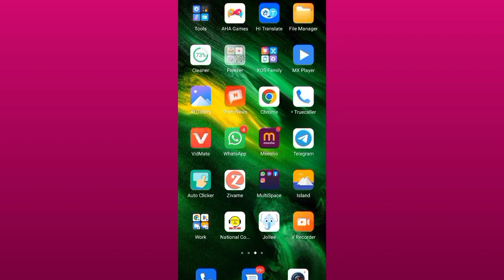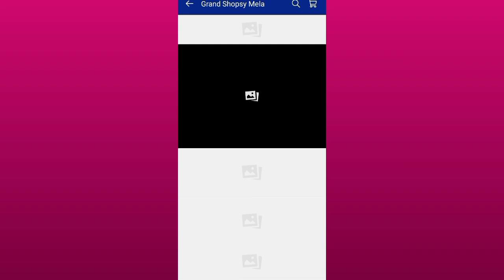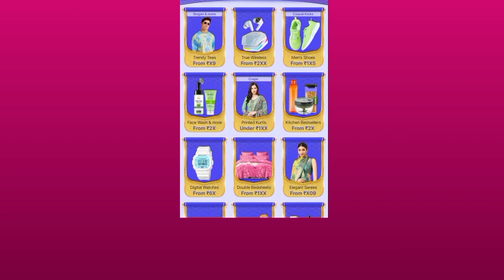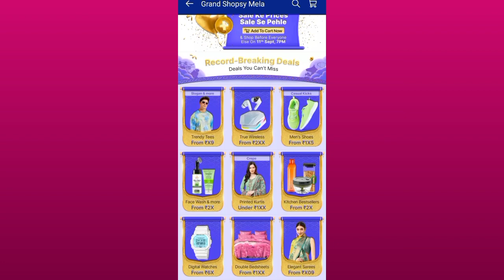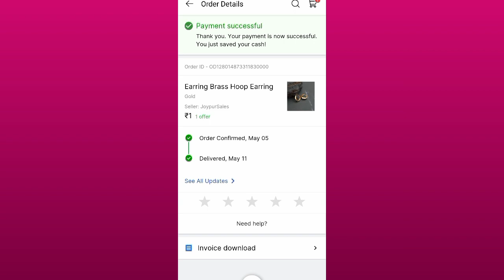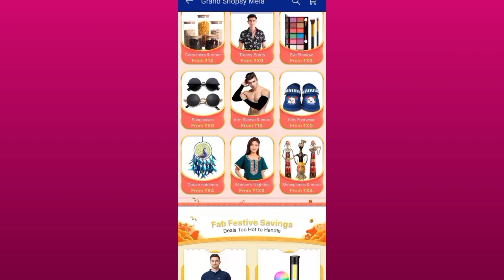Shopsy New 1₹ Sale 2023 || Word biggest sale 2023 || live order trick😱😱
Shopsy New 1₹ Sell 2023 || Word biggest sale 2023 || live order trick 😱😱